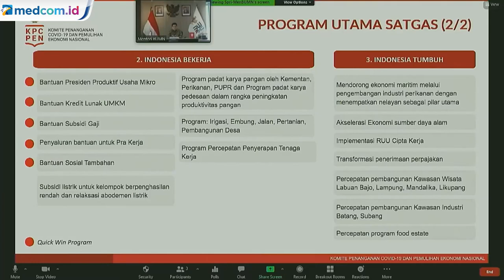Program Pulsa Gratis untuk Dosen hingga Pelajar akan Disalurkan Akhir Bulan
Ketua Pelaksana Komite Penanganan COVID-19 dan Pemulihan Ekonomi Nasional Erick Thohir program subsidi pulsa akan segera diluncurkan akhir September. Subsidi tersebut akan diikuti oleh peluncuran bantuan pulsa bagi tenaga pengajar hingga mahasiswa seiring proses pembelajaran daring selama pandemi covid-19.

Kementerian Pendidikan dan Kebudayaan (Kemendikbud) menutup pendataan tahap pertama program subsidi kuota bagi siswa, guru, mahasiswa dan dosen hari ini, 11 September 2020. Namun karena belum semua satuan pendidikan memberikan data, Kemendikbud tetap membuka pengajuan data nomor handphone hingga 15 September 2020.

Bagi satuan pendidikan yang belum memberikan data hingga hari ini, maka nomor handphone baru akan diserahkan Kemendikbud ke operator pada akhir bulan. Hal ini berlaku bagi satuan pendidikan yang mengajukan data nomor handphone dari tanggal 12 hingga 15 September 2020. Untuk satuan pendidikan yang sudah terdata hingga 11 September 2020 akan diproses lebih dahulu. Artinya, yang mengajukan data nomor handphone setelah tanggal 11 September 2020, akan diurus belakangan.

Kementerian Pendidikan dan Kebudayaan (Kemendikbud) sebelumnya mengalokasikan anggaran sebesar Rp7,2 triliun untuk subsidi kuota pada seluruh warga pendidikan. Subsidi kuota untuk perguruan tinggi yang diberikan Kemendikbud, berbeda dengan yang dilakukan Kementerian Keuangan (Kemenkeu). Sebab subsidi dari Kemenkeu tidak memberikan bantuan kepada PTS.

Rincian bantuan pulsa dalam bentuk kuota ini diperuntukkan bagi siswa, yakni sebesar 35 gigabyte per bulan, lalu guru 42 gigabyte per bulan. Sedangkan untuk mahasiswa dan dosen diberikan masing-masing 50 gigabyte per bulan. Antara Foto/MI/ YouTube: Universitas Padjajaran